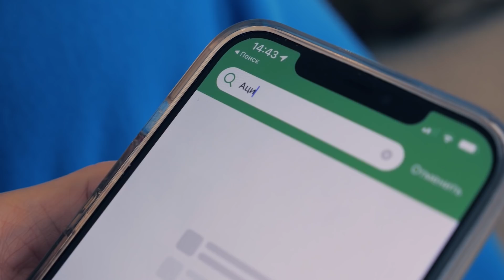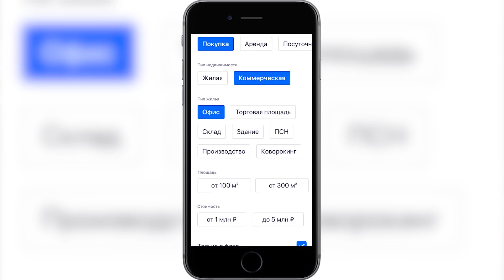Анна Шатилова и актеры дубляжа в реальной жизни: голос — это работа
00:00​​ — В этом выпуске
1:10​​ — Бэкстейдж
2:25​​ — Голос заставки канала «Стрелец-молодец»
2:48​​ — Анна Шатилова — диктор и ведущая с советских времен до наших дней
4:27​​ — Почему возрастные звезды переживают новый виток популярности
5:05​​ — Анна Шатилова про осваивание диджитала
6:54​​ — Анна Queen Шатилова в «Вечернем Урганте»
7:49 — «Фантастическая четверка» — актеры дубляжа, ставшие популярными из-за роликов с импровизациями в сети
9:18​​ — Аниса Муртаева — певица, актриса, пародист. Какое отношение она имеет к озвучке навигатора?
9:58​​ — Даша Блохина — про пранк таксистов
10:45​​ — Рекламная интеграция
12:12 — Откуда мы знаем голоса этих актеров дубляжа?
13:23​​ — «Мы спародировали штампы»
13:34 — Мастер-класс: как говорить голосом актеров дубляжа из фильмов
14:34​​ — Особенности интонаций людей разных стран
15:12​​ — Про жизнь советского диктора в Японии и коммуникации с японцами
20:40​​ — Рык Симбы и голос бурундука. Коронный номер Дарьи Блохиной
21:11​​ — Альберт Ибрагимов VS Карен Арутюнов. Баттл пародистов
22:46 — Анна Шатилова — про инфлюенсеров и современных звезд
25:53​​ — Анна Шатилова снова озвучивает заставку канала «Стрелец-молодец». Про важность интонации
26:49​​ — «Юрий будет дуть»
27:18​​ — Анна Шатилова про Моргенштерна
27:30​​ — Анна Шатилова исполняет хит Моргенштерна
27:49​​ — Анна Шатилова исполняет «Любимку» NILETTO
28:25​​ — Рекламная интеграция
29:33 — Актеры дубляжа в реальной жизни озвучивают «Просто Мария» и «Богатые тоже плачут»
30:49​​ — Анна Шатилова — про формат новостей на ютубе Ксении Собчак и Артемия Лебедева
33:16​​ — Актеры дубляжа озвучивают сексуальную сцену из «50 оттенков серого»
35:32​​ — Анна Шатилова — про феминизм
37:53​​ — «Америка. Что у них там происходит?»
38:58​​ — Про одноголосый перевод и озвучку Гоблина
41:07​​ — Кто одевал самую модную девушку СССР Анну Шатилову?
42:57​​ — Анна Шатилова про фейк ньюз
44:45​​ — Мастер скороговорок в деле. Работа по постановке речи с Михаилом Прохоровым и Раисой Горбачевой
49:03 — Где нам искать проекты «актеров дубляжа в реальной жизни»?
53:25​​ — Еще одна веселая история от Анны Queen Шатиловой
54:33​​ — Скетч от актеров дубляжа

Мы традиционно просим каждого неравнодушного зрителя помочь детям из Фонда «Подари жизнь»